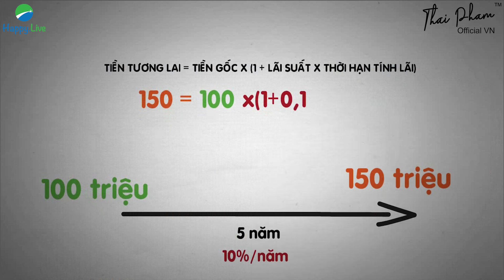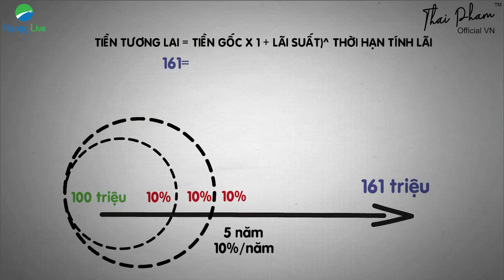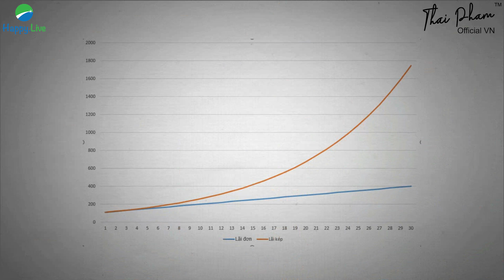SỨC MẠNH VÔ BIÊN LÃI SUẤT KÉP, BÍ MẬT LÀM GIÀU, KINH TẾ HỌC CƠ BẢN A BỜ CỜ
⭕ Các bạn có thể khám phá giải pháp thay đổi cuộc đời buồn chán, tẻ nhạt của mình bằng một cuộc đời hạnh phúc và thịnh vượng hơn tại

Lãi suất là một biến số thường xuyên biến động trong nền kinh tế và được theo dõi một cách chặt chẽ vì nó ảnh hưởng trực tiếp đến hoạt động kinh tế của các cá nhân, các doanh nghiệp, tổng thể nền kinh tế, tác động cả ở tầm vi mô và vĩ mô.

Vậy lãi suất là gì? Lãi suất kép là gì? Ảnh hưởng của nó lên quá trình kinh doanh, đầu tư?

Nếu bạn muốn gặp và có duyên với tôi, bạn có thể gặp tôi trực tiếp tại HCM và HN tại links sau:

⭕ Tham gia khóa học Thiết Kế Cuộc Đời Thịnh Vượng cùng tôi